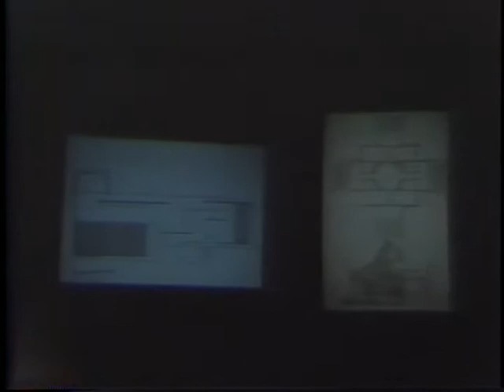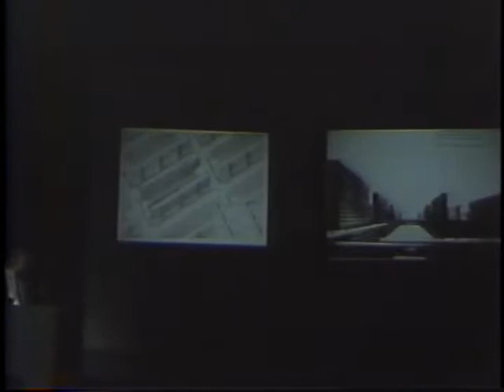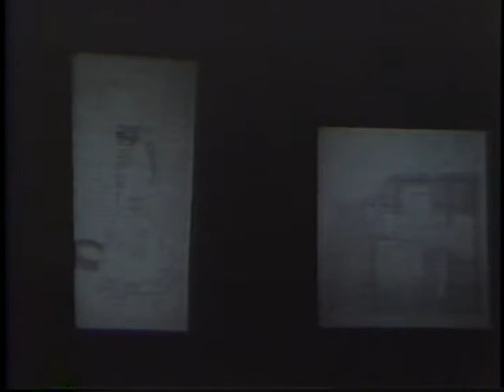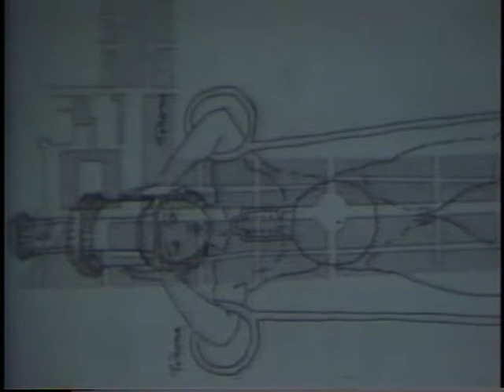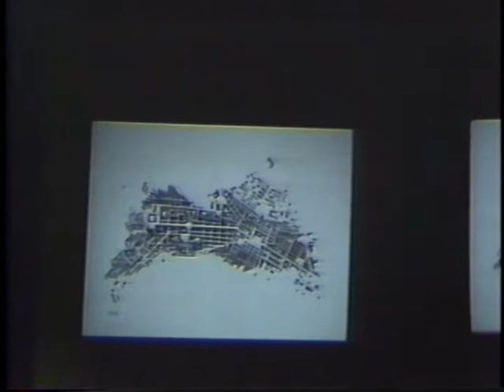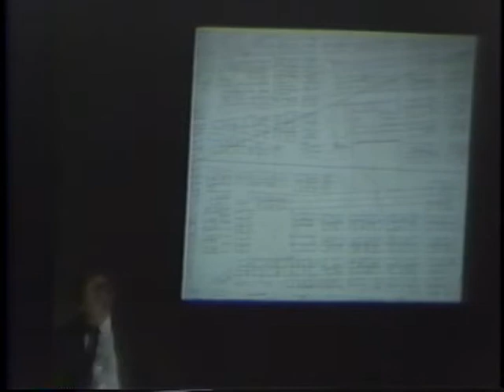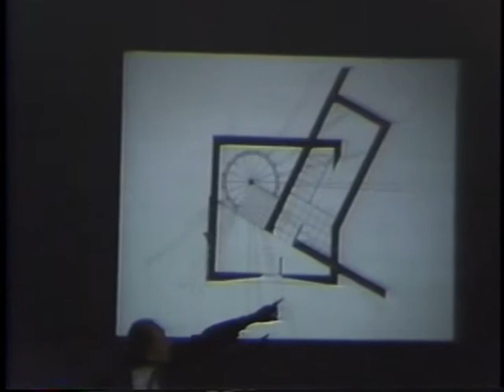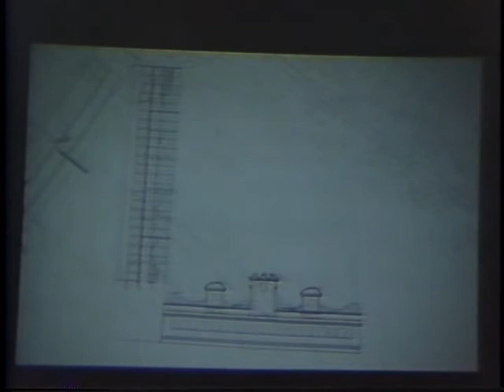Jorge Silvetti: Architectural space: Let's call things by their rightful name (November 5, 1986)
Gary Paige introduces Jorge Silvetti, noting his partnership with Rodolfo Machado, numerous awards, urban design, furniture design, publications, as well as his teaching at Harvard and at universities in Italy.

Silvetti states that the goal of his engagement with space is to correlate various types of discourses. He argues that when discussing representation, important boundaries are blurred or forgotten. Discourses are based on forgotten metaphors. He emphasizes the importance of the historical context, quoting Gotthold Ephraim Lessing and Rosalind Krauss regarding boundaries, space and sculpture. He characterizes the work of sculptors and painters as immediate, contrasted with musicians and architects, who require the intermediate step of performance.

Silvetti affirms that architecture happens to things external to the mind, to things called buildings, that result from the decision to make them do something. The performative quality of architecture can be involved in social discourses, which provide two conditions that generate different types of space. He questions whether Le Corbusier’s free plan was actually free, or just a metaphor for freedom. He argues it is a trait of modernism to represent a particular vision of society through metaphor. Anyone working with three dimensional forms necessarily deals with perspective.

Silvetti characterizes Peter Eisenman’s Wexner Center for the Arts as an intelligent proposition on the nature of drawing, and how drawings are used. Silvetti states that by calling things by their rightful names, the space we have been so anxious to define may evaporate while actual spaces re-emerge without mystification. He describes a project in Leonforte, Sicily which attempted to reorganize the town’s piazzas. He describes the history, urban form and current condition of the piazzas. His project correlates and derives inspiration from the relationship between the town, its monuments, and the surrounding landscape.

Analyzing the town of Leonforte, Silvetti found three distinct piazzas. He discusses the building typologies and the original Baroque plan of the town. He found the strong correlation with the surrounding landscape, and determined the main road through the city was misplaced. The scale and proportions of Leonforte informed the design, which used the piazzas as connectors throughout the city. The new forms of the design coincide iconographically with the existing town and especially with the monumental fountain found at the old entrance to the town.

Silvetti discusses the tower proposed for Leonforte, which through optical devices and architectural tools, would frame views of civic and historic sites throughout town. The tower was inspired by an existing monumental fountain, which provided a viewpoint which unified the fragmented site. Silvetti advises dealing with buildings as they are and how they function, and putting architecture to work creatively, without relying on other media or other arts.